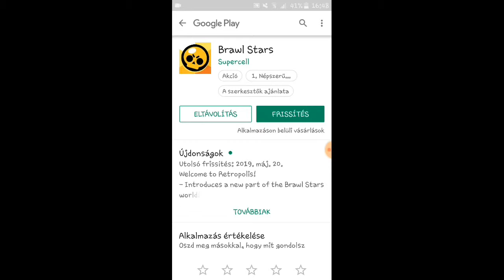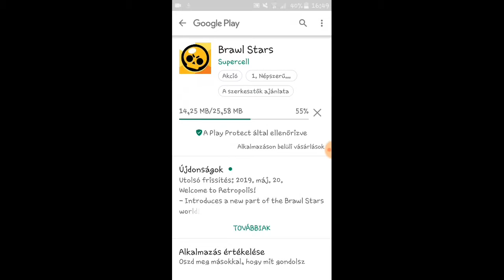Brawl Stars #17 (Új frissítés)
Sziasztok zsombi 15 vagyok remélem tetszett a video ha igen a kkor nyomjatok egy liket és katintsatok a felíratkozás gombra!

A barátaim csatornája

Ja és persze rám is 😉 Köszönöm a figyel met na-